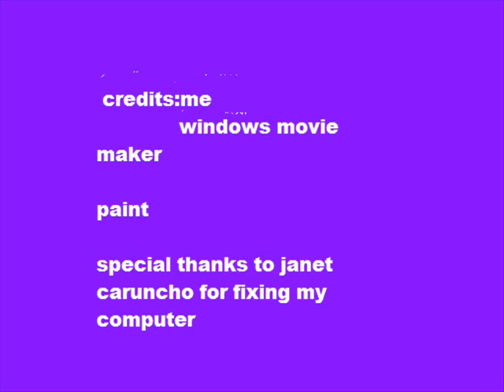the 5 crazy's episode 1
max had met a new girl in town named suzy.max falled in love with her, what will suzy say?is this gonna work out? how does suzy feel?watch!